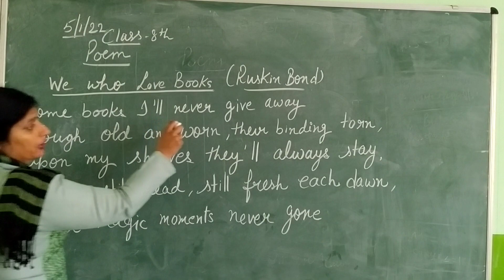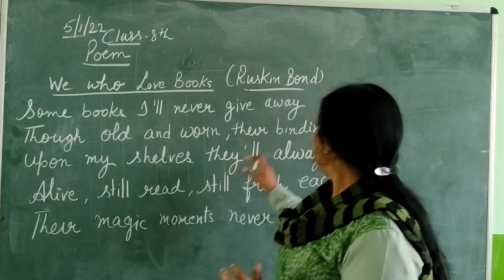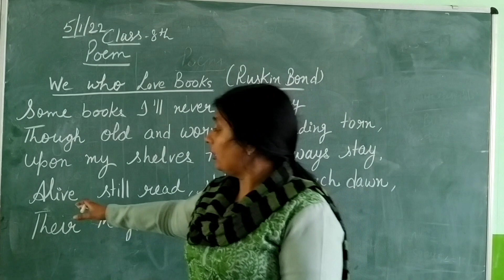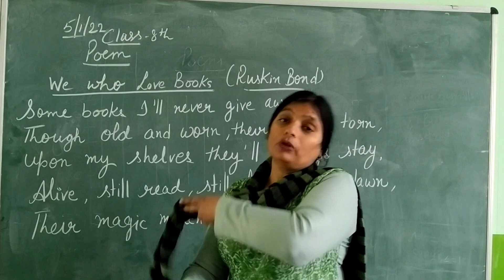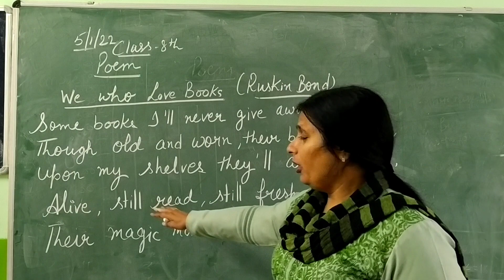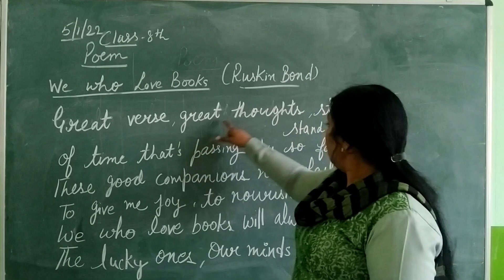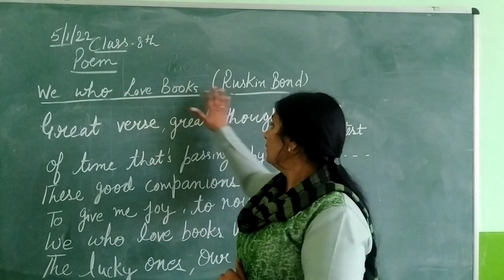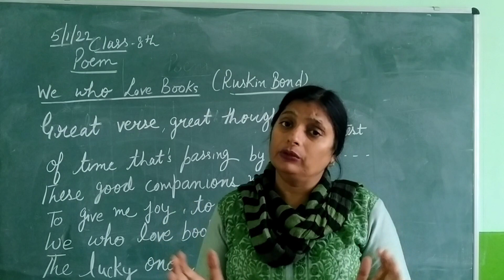Class 8th#poem-We Who love Books# Ruskin Bond#P.S.Ed.B.